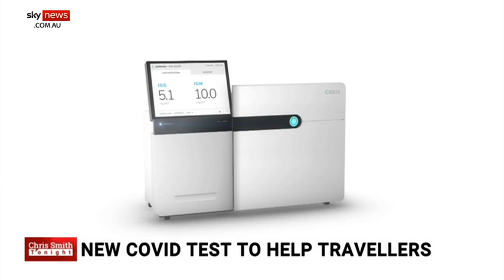Fifteen minute COVID test could be a 'huge advantage' for communities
IDEMIA Oceania Managing Director Xavier Assouad says the fifteen minute COVID test which has been manufactured can detect if someone has “sterilising immunity” to the virus and whether they are a community risk.

“We’re not actually looking for the virus we’re looking for antibodies, neutralising antibodies, against the virus and what that means is we can determine whether you have what’s called sterilising immunity,” he told Sky News host Chris Smith.

The test would be helpful for those with the immunity as Mr Assouad said they could be released “without quarantine” when disembarking flights or crossing borders and intends to have testing facilities in places like airports.

“The whole point of the innovation is having a test facility that is at the point of need, so it can be deployed in airports, in quarantine facilities, any kind of high volume environment and you get results in fifteen minutes.”